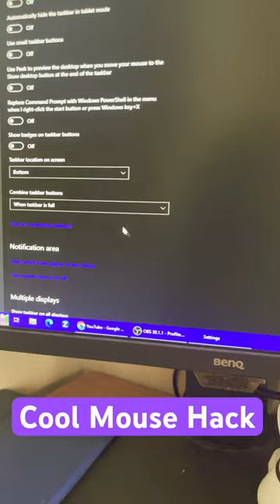A cool mouse hack that will save you time